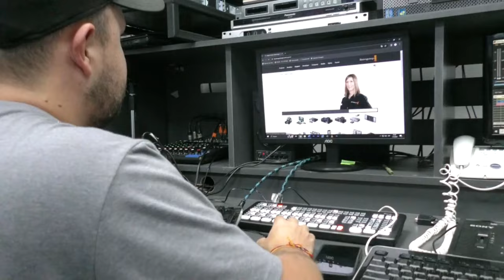Nos modernizamos en Tv Sur Pérez Zeledón, nuevo sistema de iluminación y equipo